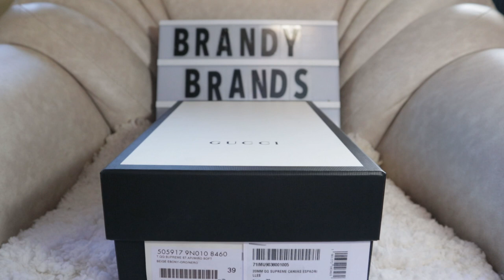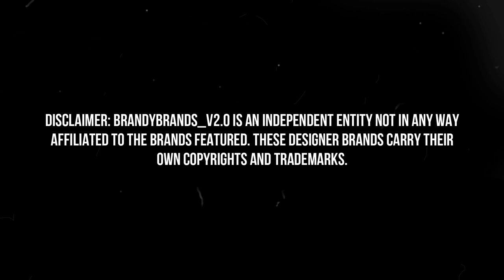GUCCI GG SUPREME ESPADRILLE. Unboxing and Review!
This video is solely for the purpose of reviewing the actual item featured. Comments and recommendations are based on the owner's research and experience, hence, not directly incorporated to the brand owner's  view.